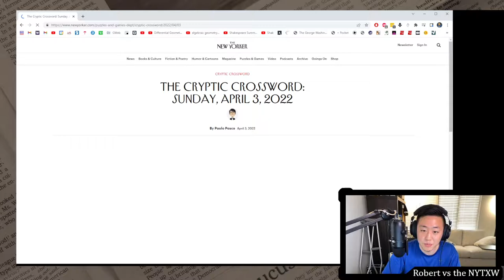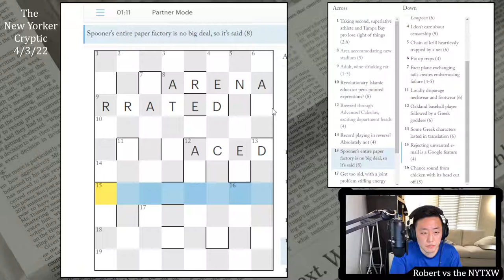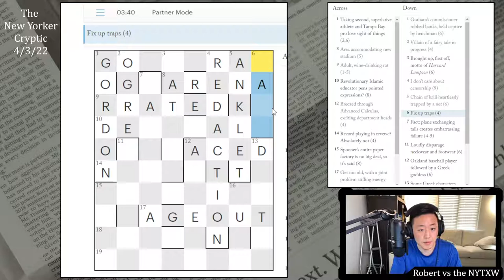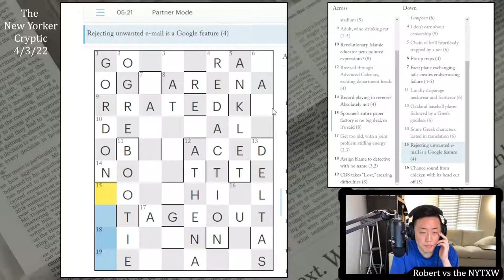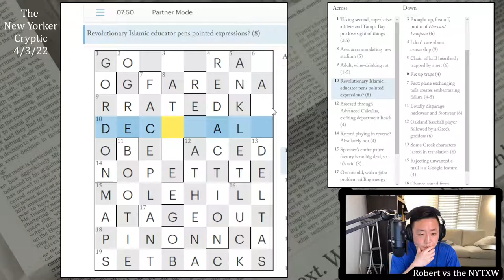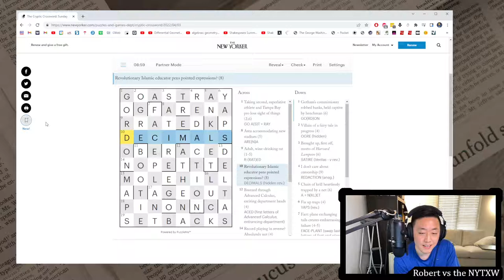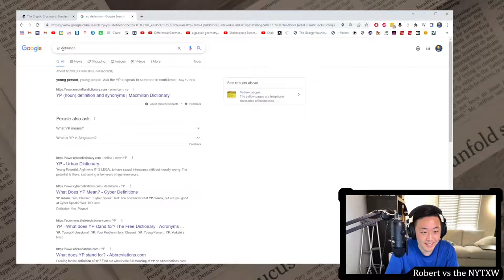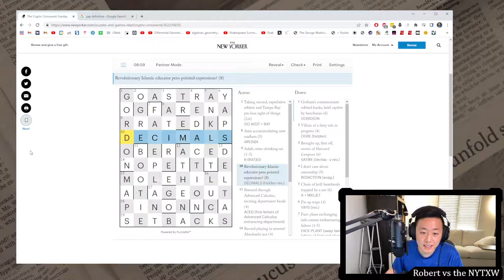Adult, wine-drinking rat (1-5) || The New Yorker 4/3/22 cryptic crossword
0:00 - Intro
0:52 - Cryptic crossword (by Paolo Pasco)
10:02 - Commentary

Enjoyability: 3.5/5
Difficulty: 3.5/5
Time: 8m59s

Thanks to my friend and colleague Joel for gifting me a New Yorker subscription.

Music composed by my friend: composer, pianist, and all-around awesome guy Christopher Chan